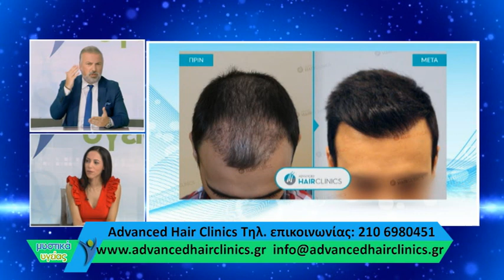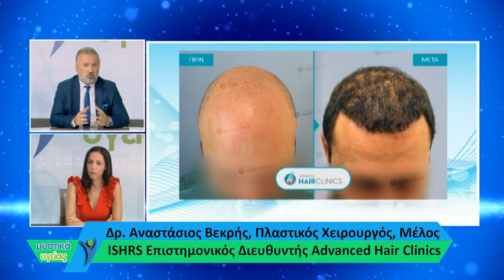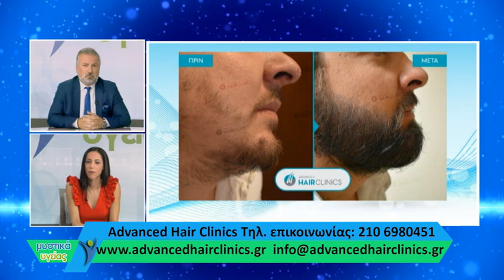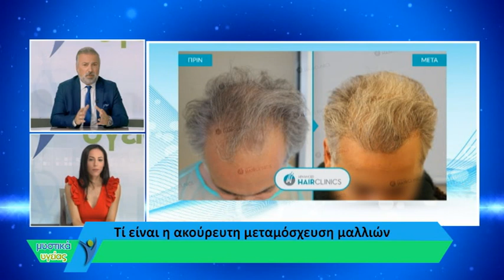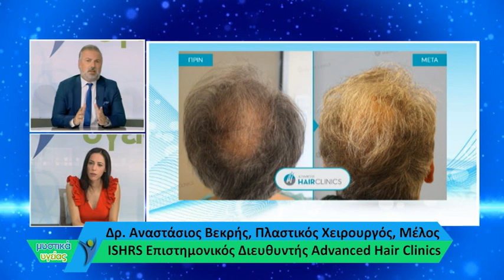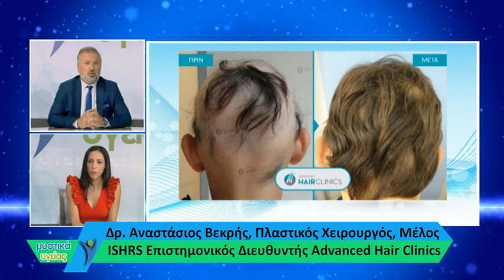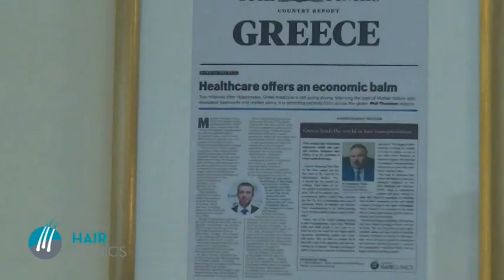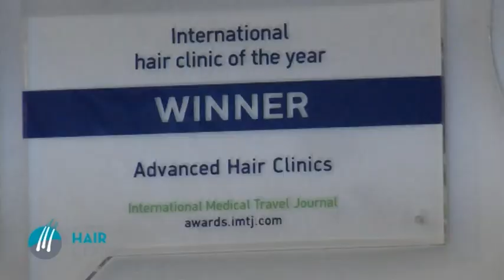Μεταμόσχευση Μαλλιών FUE | Ο Δρ. Αναστάσιος Βεκρής καλεσμένος στην εκπομπή "Μυστικά Υγείας"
👱Για τη μεταμόσχευση μαλλιών FUE μίλησε ο Πλαστικός Χειρουργός Δρ. Αναστάσιος Βεκρής, ο οποίος βρέθηκε καλεσμένος στην εκπομπή "Μυστικά Υγείας" του Alert TV. Μεταξύ άλλων αναφέρθηκε στα πλεονεκτήματα της μεθόδου FUE και στην εφαρμογή της κατά την εμφύτευση στην περιοχή των γενιών και των φυρδιών.

Η μέθοδος εμφύτευσης μαλλιών FUE είναι ελάχιστα επεμβατική, πραγματοποιείται υπό τοπική αναισθησία, είναι πρακτικά ανώδυνη και δεν αφήνει γραμμικές ουλές και σημάδια στη δότρια και λήπτρια περιοχή.

Η κλινική Advanced Hair Clinics έχει βραβευτεί επί τέσσερα έτη (2016, 2017, 2019 & 2020) ως 🌎International Hair Clinic of the Year🌎 από τον διεθνή, ανεξάρτητο, μη κερδοσκοπικό οργανισμό IMTJ, ενώ έχει αναγνωριστεί για την ποιότητα των υπηρεσιών της από τον θεσμό Healthcare Business Awards. Επιστημονικός Διευθυντής της Advanced Hair Clinics είναι ο 👨‍⚕️Δρ. Αναστάσιος Βεκρής, Πλαστικός Χειρουργός και μέλος της ISHRS.